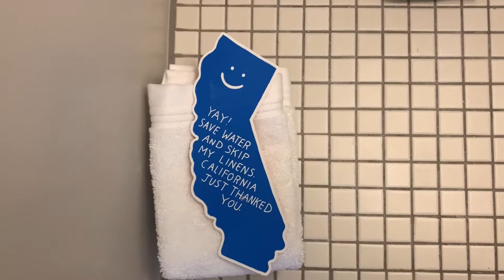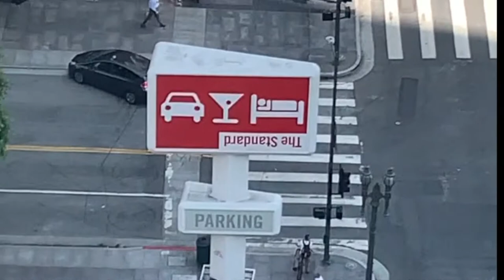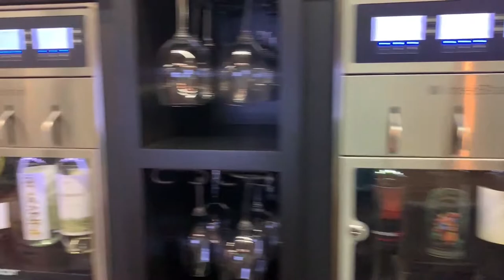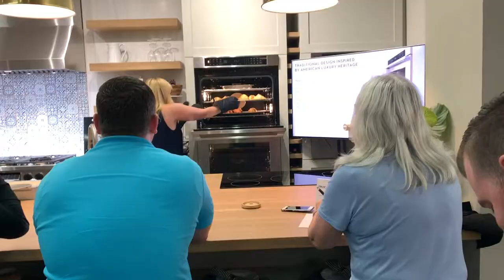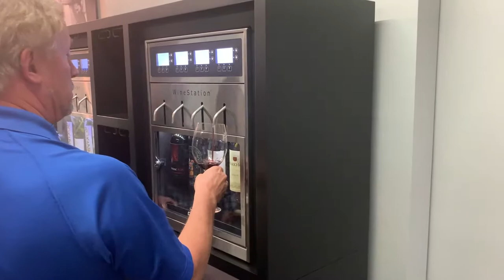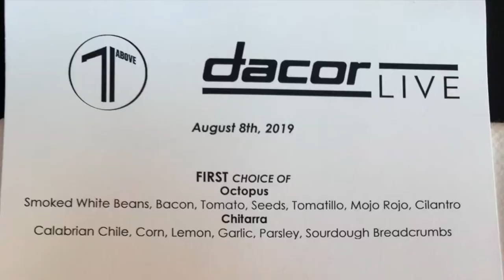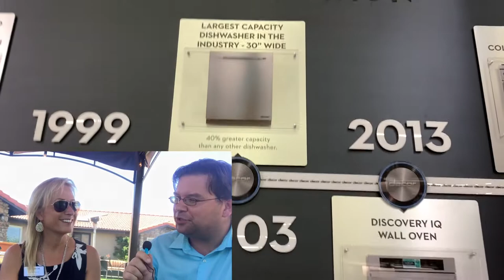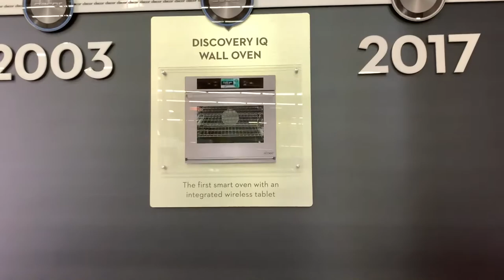Dacor Live Training Vlog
Check out RemodelMedia Merch
Recently I got the opportunity to explore the products offered by Dacor at their Live Experience Center in Los Angeles, CA. I had a lot of fun, made friends and I ate extremely well. I can't wait to share all the product details with you guys, but I hope you enjoy this vlog I made on my trip.

Ipage for Webhosting:
Celebrate with a New Website at a Great Price!

Flitz CTF 50004-A Counter Top & Faucet Care Kit (bundle)